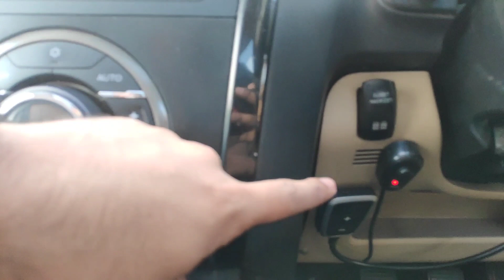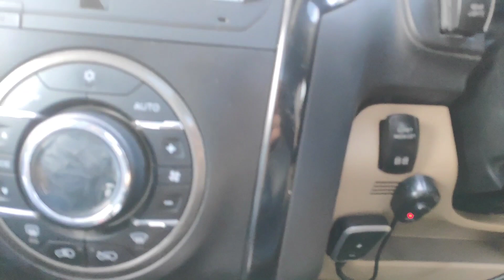Mods Worth 10 Lakhs Done on ISUZU Vcross | With PANAROMIC MOONROOF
➡️HELP ME PURSUING MY DREAM
➡️PRESS THE SUSBCRIBE BUTTON AND SHARE